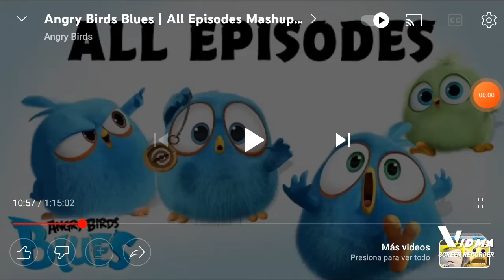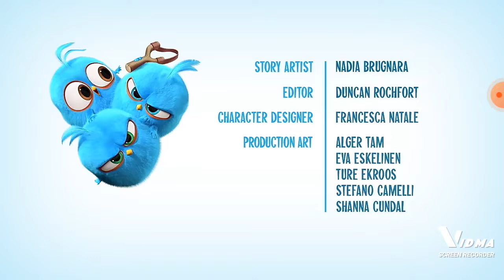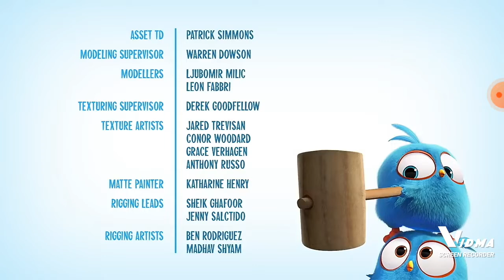My angry birds blues videos mashup(1)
Blues Mashup!!